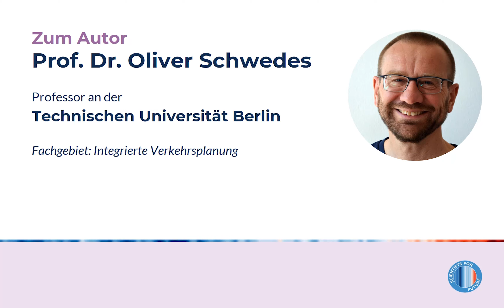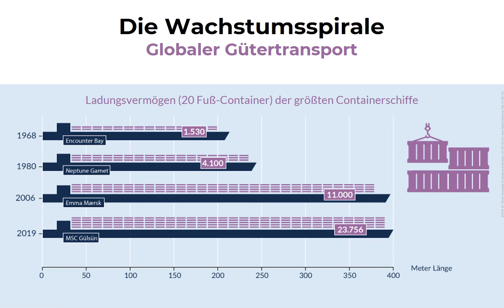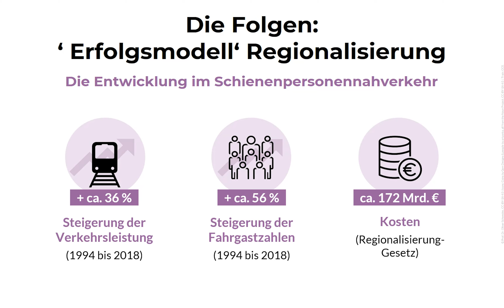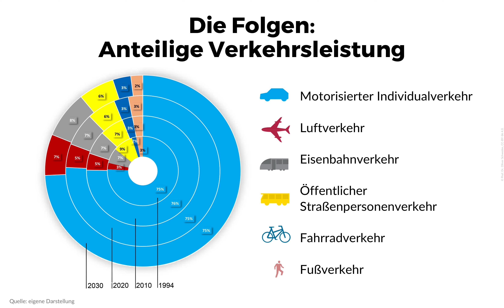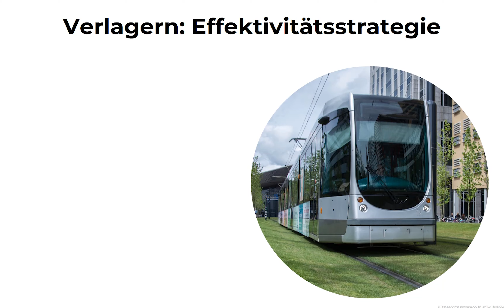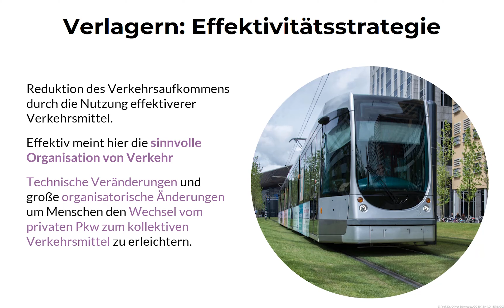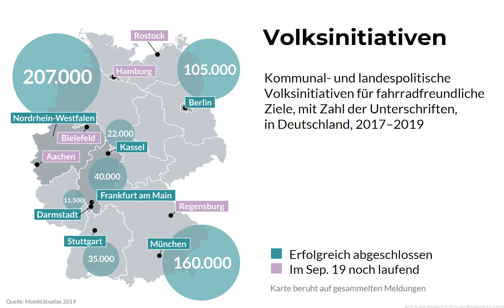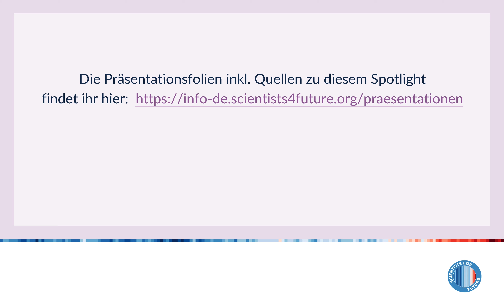Prof. Dr. Oliver Schwedes – Verkehrspolitik als Gesellschaftspolitik (S4F Spotlight)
Die Wachstumsspirale im Verkehr und was Verkehrspolitik und Bürger*innen tun können.
Die Folien inkl.